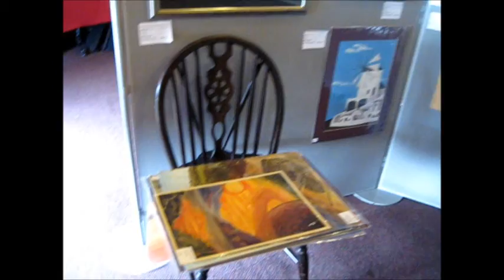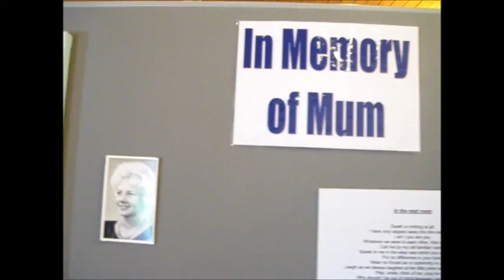Clowne Art Group Easter 2012 Exhibition.wmv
Our local art group's annual exhibition.